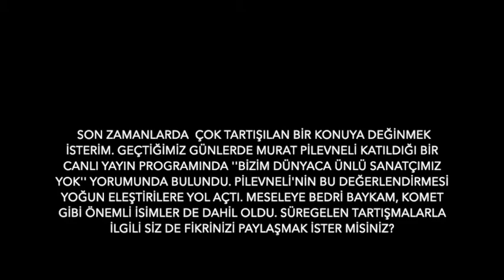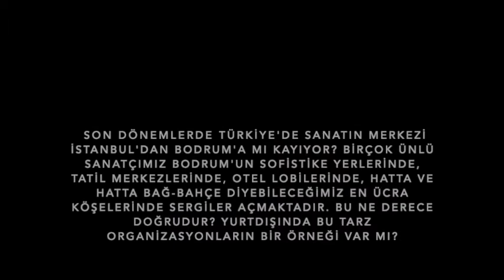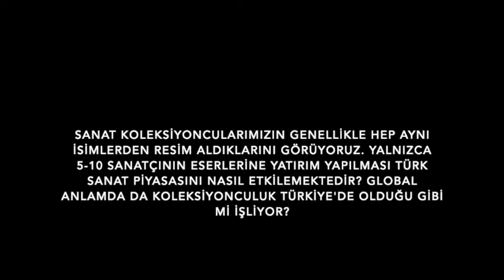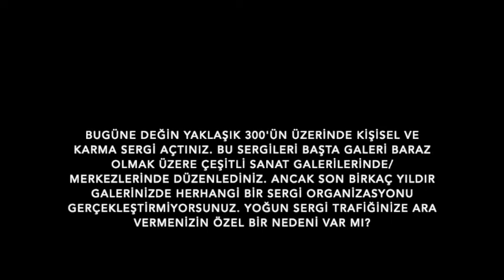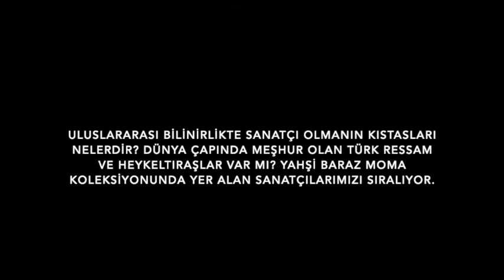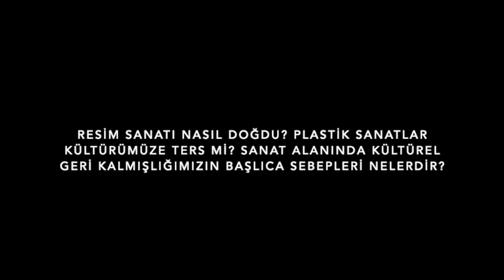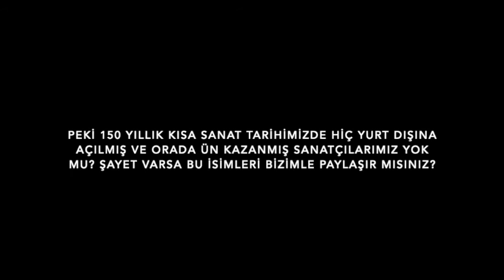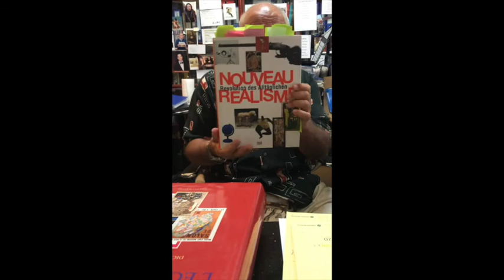Yahşi Baraz & Sanat Haberleri (Ahmet Gencer) Röportajı / ''Sanat Sohbetleri'' Konuk: Yahşi Baraz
1970’li yıllardan bu yana Türk sanatının ve Türk sanatçıların tanınmasında çok önemli rol oynayan galerici ve yayıncı Yahşi Baraz’a sorduk.

Yahşi Baraz, Pilevneli’nin “Bizim dünyaca ünlü sanatçımız yok” yorumu hakkında ne düşünüyor?

Sanatın merkezi İstanbul’dan Bodrum’a mı kayıyor?

Global anlamda koleksiyonculuk Türkiye’de olduğu gibi mi işliyor?

Türk çağdaş sanatı uluslararası mecrada saygınlık kazanabilir mi?

Plastik sanatlar kültürümüze ters mi? Sanat alanında kültürel geri kalmışlığın sebepleri neler?

Düzenleyen: Selen Başman
Galeribaraz.net